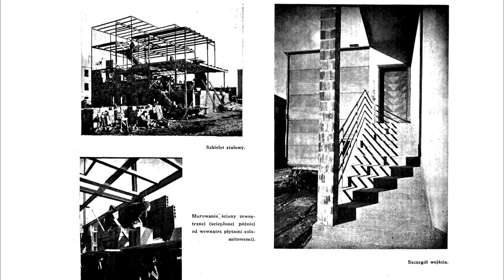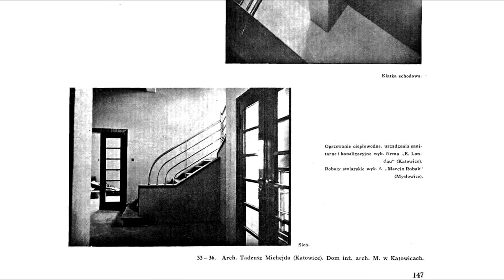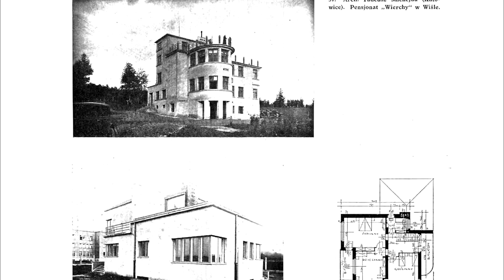Szlak Katowickiej Moderny. Dom Wicewojewody Żurawskiego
Niezwykłe opowieści o ludziach i o architekturze. Jak sukces uśmiercił projektanta? Co wspólnego z modernizmem miał papież?
Tadeusz Michejda, żołnierz Legionów Polskich, powstaniec śląski, a przede wszystkim wzięty architekt oraz budynki zrealizowane według jego projektów będą bohaterami kolejnego filmu. Tym razem zapraszamy krótką wycieczkę na ulicę Kilińskiego, gdzie pod numerem 46 znajduje się willa wybudowana w latach trzydziestych ubiegłego wieku dla ówczesnego wicewojewody śląskiego Zygmunta Żurawskiego.
Pięć historii ze Szlaku Katowickiej Moderny w Radiu Katowice oraz na oficjalnym profilu Miasta Katowice.
Produkcja: Polskie Radio Katowice.
Partner projektu: Miasto Katowice.